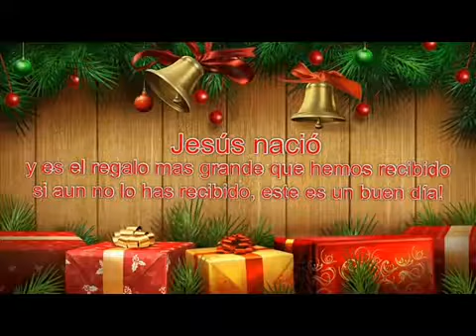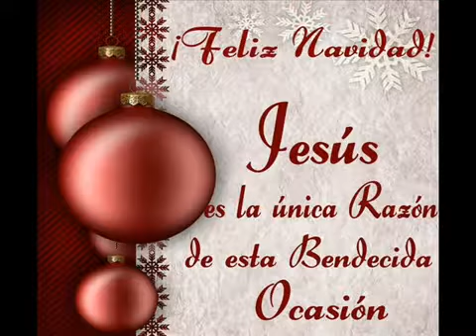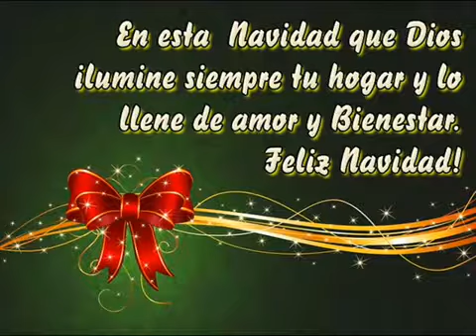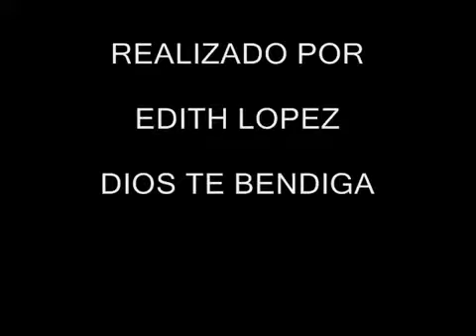MIX DE MUSICA CRISTIANA DE NAVIDAD por una hora 2016